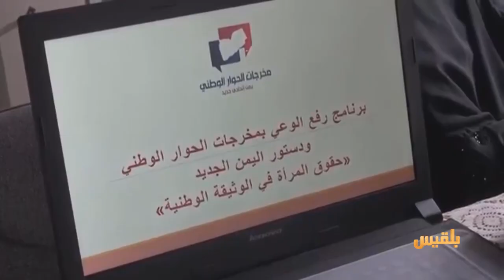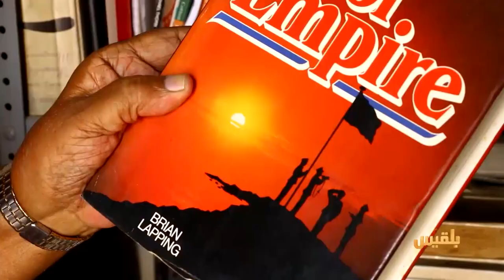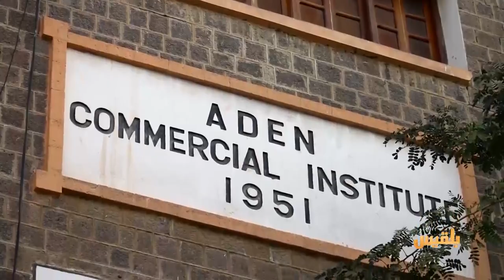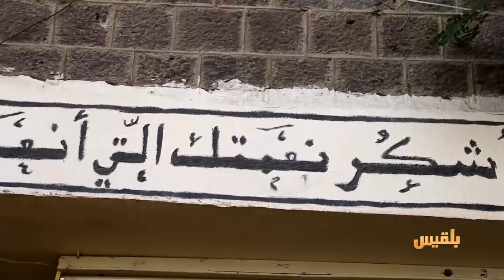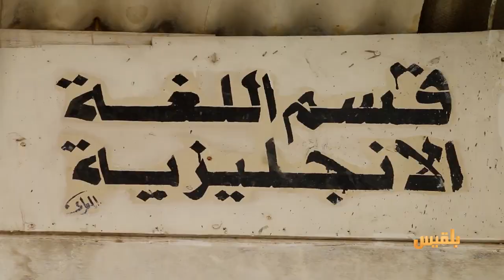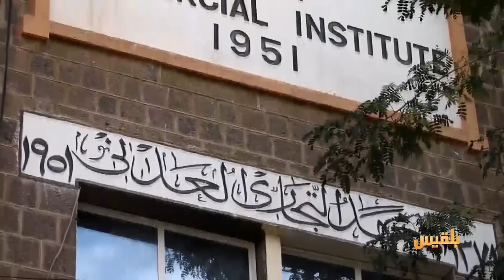أهل المدينة | عشوائية المواصلات في عدن.. وحكاية أقدم معهد فني تجاري | تقديم: سارة جمال الدين